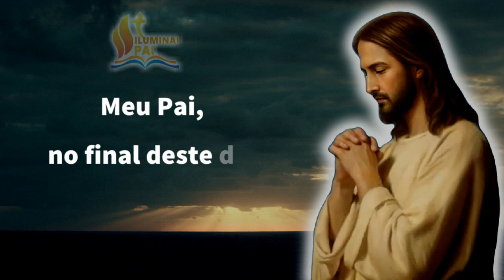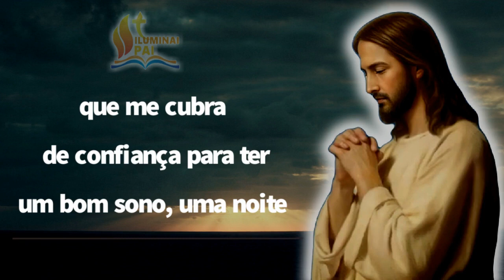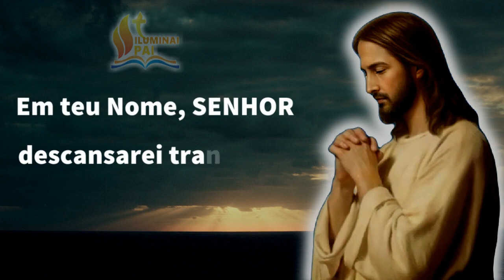06/07/2023 ORAÇÃO da NOITE Senhor, me cubra de confiança para ter um BOM SONO e DORMIR TRANQUILO